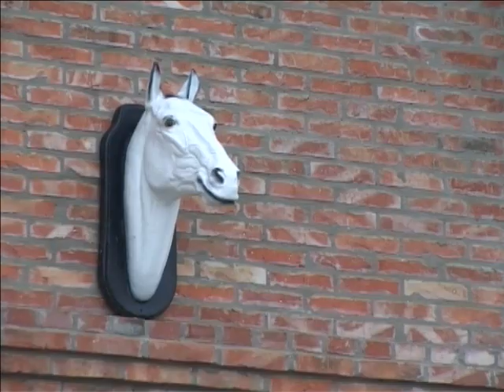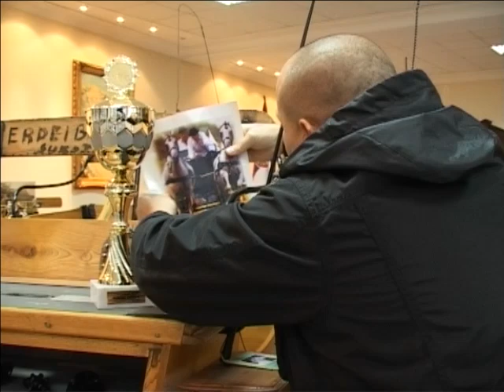Ergela Bulić 1 deo KAZIVANJE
KAZIVANJE Ergela Bulić 1 deo